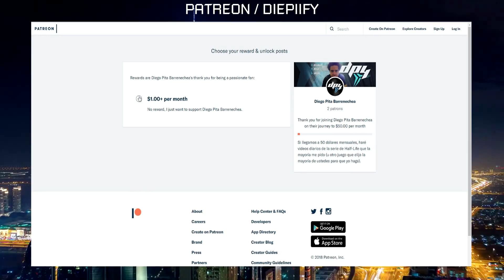Half-Life 2: MMod - Episodio 20 - Follow Freeman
► BattleNet: gpsTL#11191